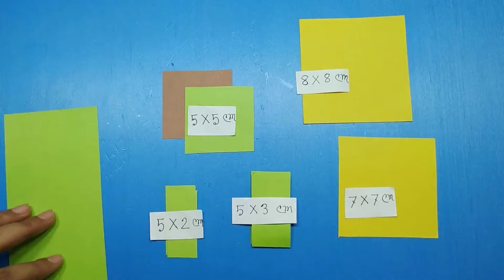How to Make a Paper Flower | DIY Stick Flower | Paper Flower for Home || Jarine's Crafty Creation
How to Make a Paper Flower | DIY Stick Flower | Paper Flower for Home
Very creative paper craft idea for home decoration, paper stick flower making for you.

Materials:
Scissor
Glue
Ruler
Pencil
Color Paper (Light Green,Yellow, Coffee Color)

Measurements:
Light Green Paper: 30x7cm, 5x2cm, 5x3cm, 5x5cm
Yellow Paper: 8x8cm, 7x7cm
Coffee Color Paper: 5x5cm